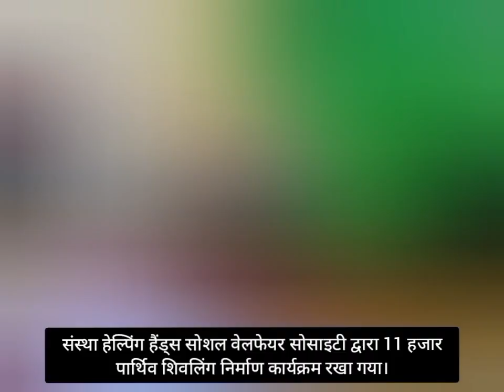संस्था हेल्पिंग हैंड्स सोशल वेलफेयर सोसाइटी द्वारा 11 हजार पार्थिव शिवलिंग निर्माण कार्यक्रम रखा गया